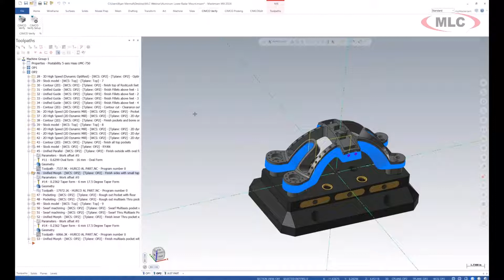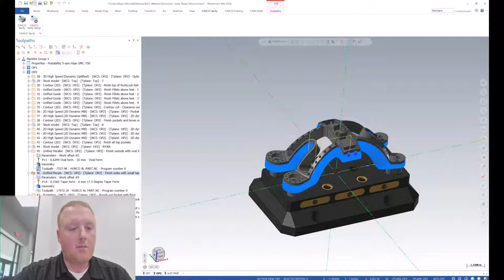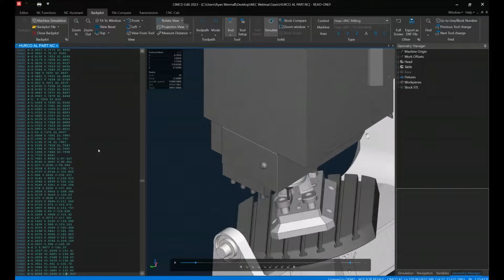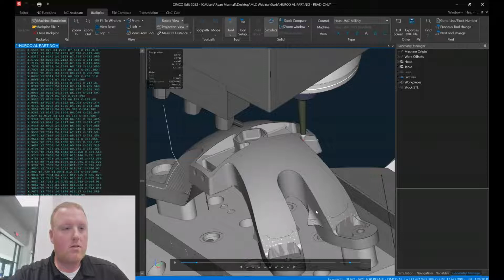5-Axis CIMCO Machine Simulation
Learn more about Mastercam tools and add-ons like CIMCO Quick Verify

CIMCO Edit and Machine Simulation allows intelligent editing of g-code, including full 5-axis programs.  Increase confidence in your programs and use intelligent editing tools to make edits quickly.